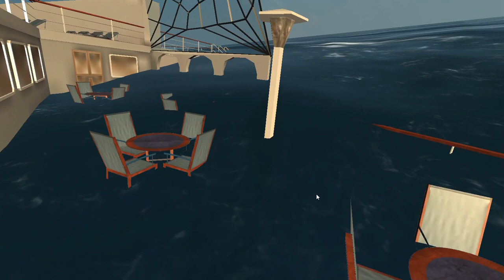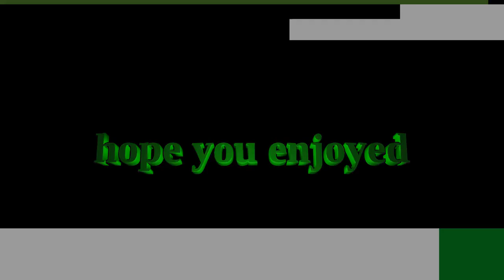MS Oceana collision with vermaas cargo ship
My first gaming video. Hope you enjoy.

Edition took 3 hours so don't give me a hare time ok. Just, enjoy!